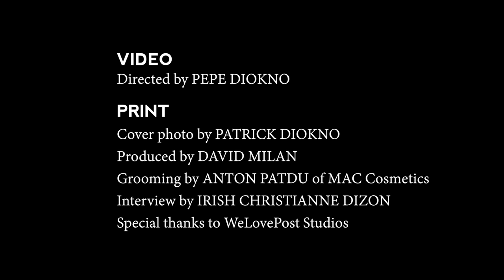Jake Cuenca: Behind the Supreme Cover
When you can finally tear your eyes away from Jake Cuenca's face and his abs, take a rare look at this actor’s heart. Good news is, it’s even better than the facade.

Video directed by Pepe Diokno
Cover photo by Patrick Diokno
Produced by David Milan
Grooming by Anton Patdu of MAC Cosmetics
Interview by Irish Christianne Dizon
Special thanks to WeLovePost Studios